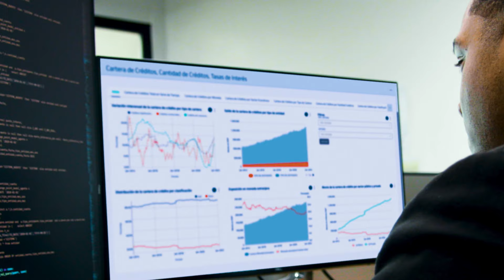Cuidando del sistema, cuidamos de ti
En la Superintendencia de Bancos trabajamos para protegerte, velando por tus derechos y reduciendo los riesgos a través de la supervisión y la regulación bancaria, porque cuidando del sistema, cuidamos de ti.